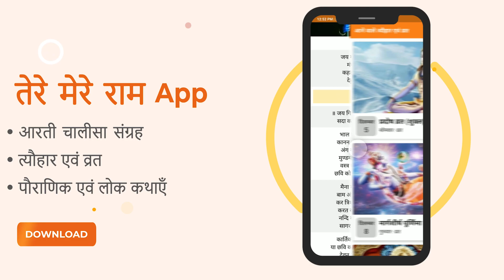क्यों कर्ण सबसे बदकिस्मत योद्धा थे? || Mahabharata's Unluckiest Warrior Karna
Karna ke vishay me aapko bhot si esi baatein jaanne ko milti hain, jinpar agar vichaar kiya jaaye, toh aap bhi yahi kahenge ki Karn Mahabharat ka sabse badkismat yodha tha. Humne isi vishay pr kuch esi mukhy baate iss video me btayi hain jo ki iss baat ko sidh karti hain ki Angraj Karn Mahabharat mein apne balyakaal se hi sabse adhik kismat aur yaha tak ki parivar ke maamle me sabse badkismat yodha the. Aapka iss vishay par kya sochna hai? Humein comment karke avashye batayein.